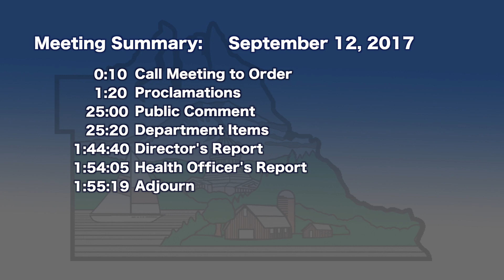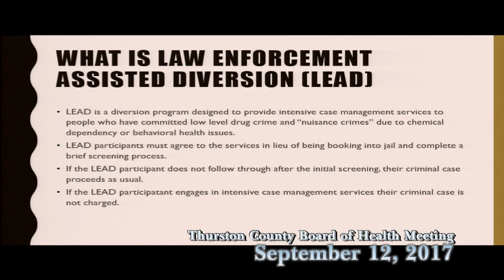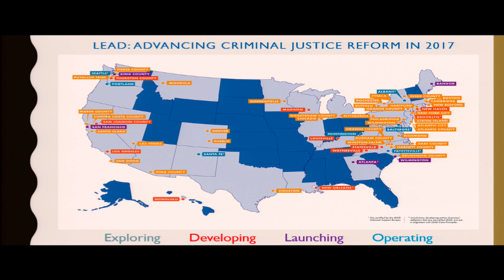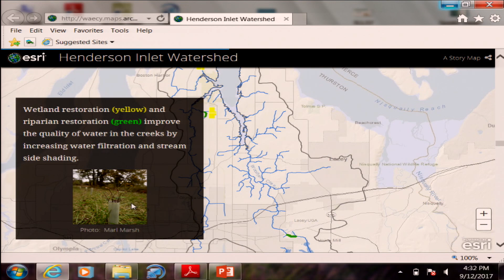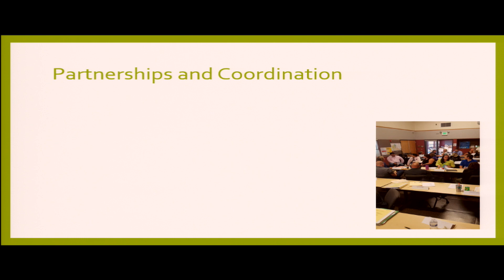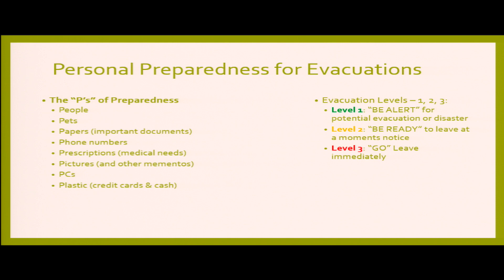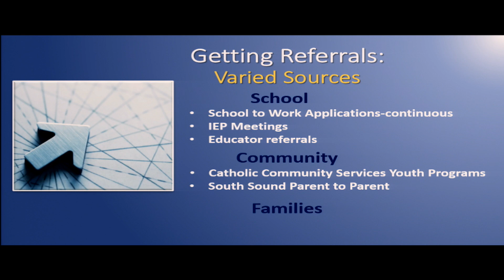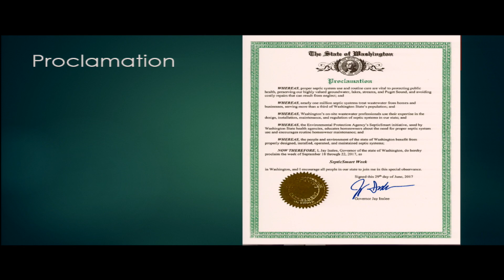BOH_9_12_17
Thurston County Board of Health meeting from September 12, 2017.